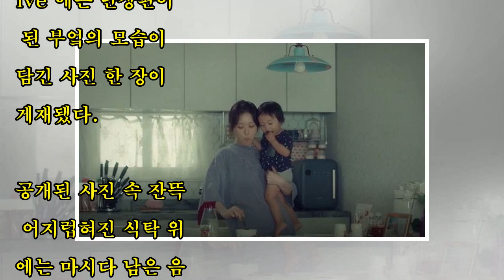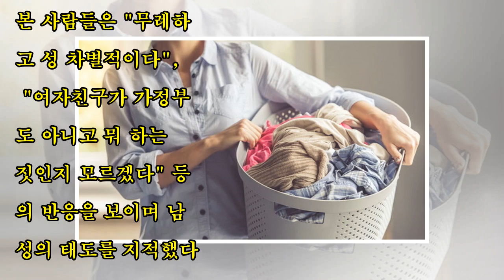결혼 앞둔 여친에게 집 청소시키며 ‘집안일 테스트’한 남친